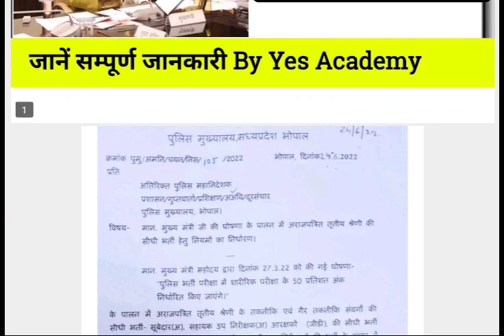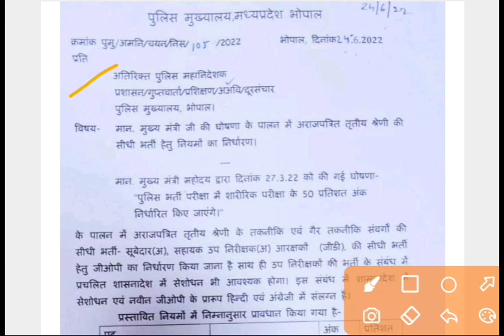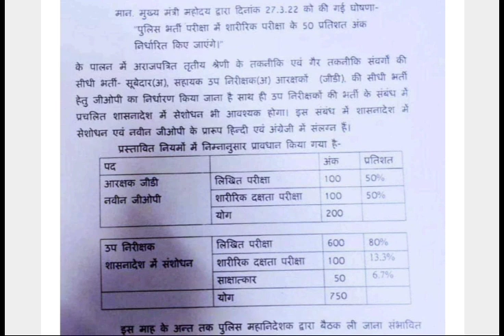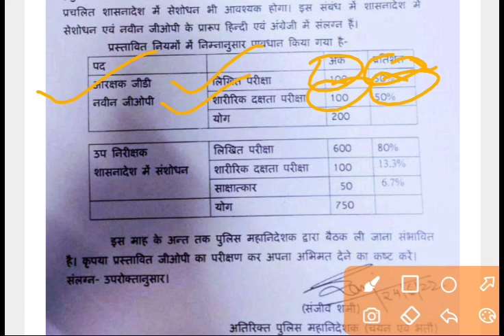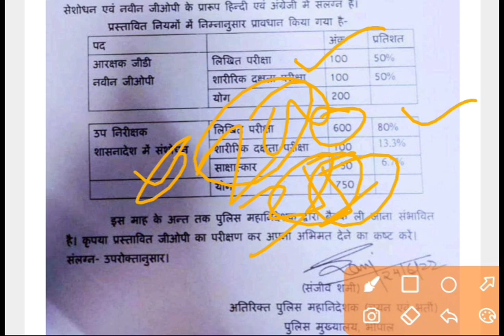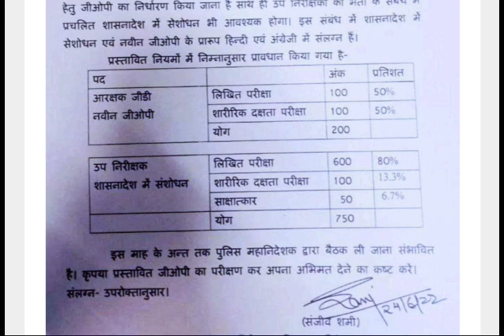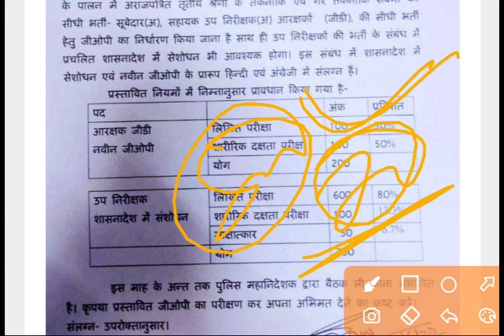Mp Police New Update 2022 | MP SI Vacancy 2022 | MP SI New Vacancy 2022 Latest News Today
mp si vacancy 2022 | mp si update | mp si | mp si vacancy latest news today | mp si vacancy in August

✅✅Please Contact Any Query 👇👇
@YES Academy

Mp Police New Update 2022 | Mp Sub Inspector New Update  2022 | Up Coming Vacancy

patwari cutoff
mp assistant jailor vacancy
mp nagar palika vacancy
vacancy update
mp ae vacancy
mp patwari best online classes
mp government new job
mp government new job 2022
mp government new vacancy
mp peb Latest Vecancy Bharti 2022
mp peb latest job notification
mp peb Group 1 Bharti 2022
mp peb Group 2 Bharti 2022
Madhya Pradesh latest job
MP latest Vecancy News
MP govt new vacancy notification 2022
mp job
mp job notification 2022
mp jobat live news
mp vacancy 2022
mp vacancy
mp si vacancy update
mp police new vacancy update
mp si bharti kab aayegi
peb calendar 2022 chauhan academy
mp to vacancy 2022